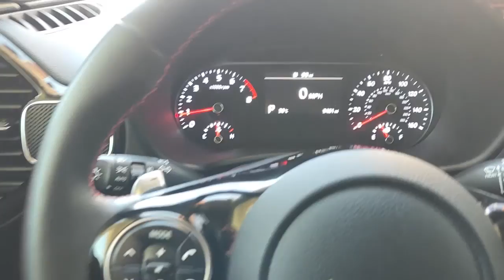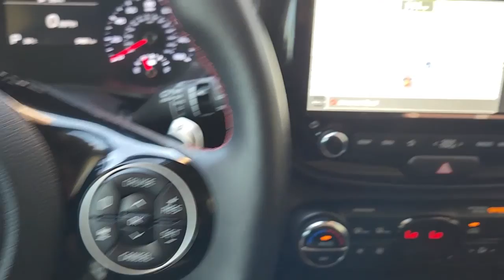2022 Kia Soul Rockwall, Garland, Mesquite, Dallas, McKinney N7162907A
SNOW WHITE Used 2022 Kia Soul Turbo DCT available in 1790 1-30 Frontage Road, Rockwall, Texas at Southwest Kia Rockwall. Servicing the Rockwall, Garland, Mequite, Dallas, McKinney, TX area.

CARFAX 1-Owner Kia Certified LOW MILES - 9399! FUEL EFFICIENT 32 MPG Hwy/27 MPG City! Turbo trim SNOW WHITE exterior and BLACK interior. Heated Seats Nav System Moonroof Aluminum Wheels Turbo Charged Engine Back-Up Camera. KEY FEATURES INCLUDE: Navigation Sunroof Heated Driver Seat Back-Up Camera Turbocharged Kia Turbo with SNOW WHITE exterior and BLACK interior features a 4 Cylinder Engine with 201 HP at 6000 RPM*. BUY WITH CONFIDENCE: CARFAX 1-Owner Every vehicle must pass a 164-point inspection by Kia-trained technicians. 12 months / 12000 miles of Platinum Comprehensive coverage 10-year/100000-mile limited powertrain warranty Rental car coverage and travel breakdown assistance are included 24/7 Roadside Assistance and Towing includes lockout service jump start flat tires and more. CarFax vehicle history report is included with every Certified Kia Horsepower calculations based on trim engine configuration. Fuel economy calculations based on original manufacturer data for trim engine configuration. Please confirm the accuracy of the included equipment by calling us prior to purchase.